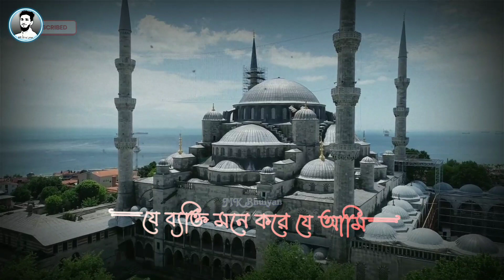এখন আমরা দাজ্জালের ফেতনার যুগে বসবাস করছি। আবু তুহা মোহাম্মদ আদনান। Islamic status । MK Bhuiyan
MK Bhuiyan

Assalamu Alaikum...

MK Bhuiyan is The Official entertainment Channel.

If You Have Ny Question or Any Problem Then please Contact

With This G-mail... Insa allah You will be happy...

For Your Any Personal Feedback Then Share With Me...

Always stay with MK Bhuiyan